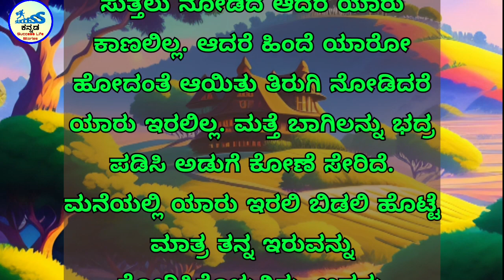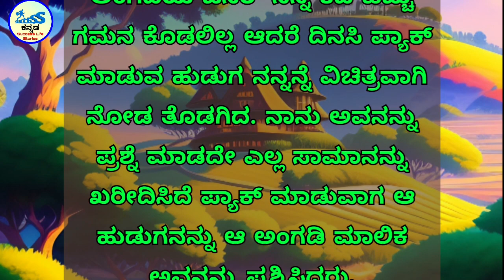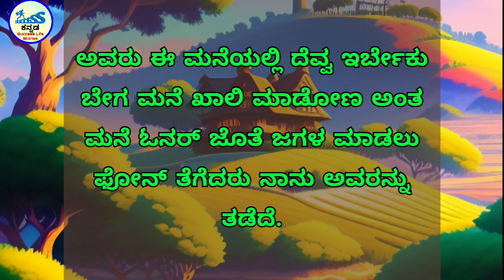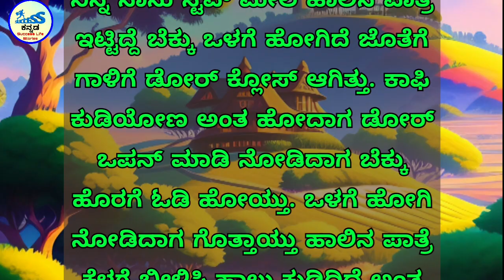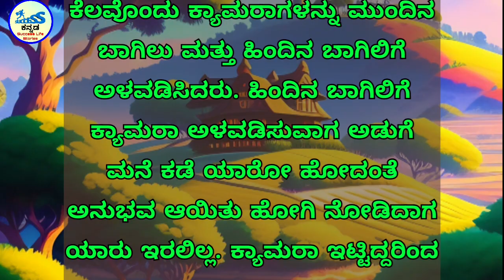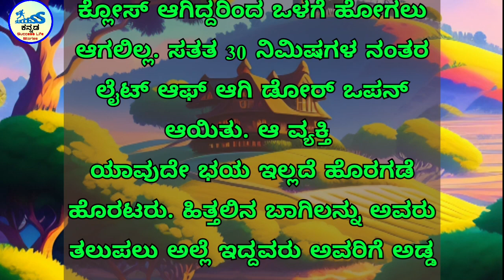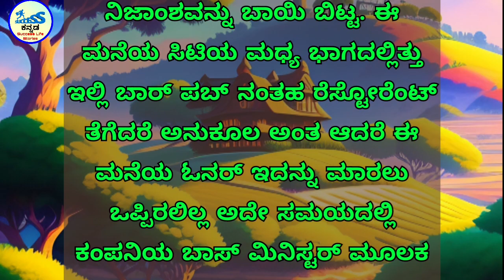ನಿಗೂಢ ದೆವ್ವದ ಮನೆ|Hunted House Kannada Horror Story |kannada story kathegalu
YOUR QUERIES (TOPIC COVERED IN THIS VEDIO):-👇
horror story
hunted house
kannada emotional heart touching  stories
suvichar
kannada kathegalu
kannada stories
success life stories kannada
kannada story kathegalu
tragedy
tragedy love stories
success life kannada
kannada stories
kannada stories for kids
kannada stories fairy tales
kannada stories koo koo tv
kannada stories new
kannada stories please
kannada stories horror new
kannada stories cuckoo tv
kannada stories moral
kannada stories woa
kannada stories kannada stories
kannada stories all
life success quotes in kannada
kannada motivation
success life kannada
Life success quotes in kannada for students
motivational quotes in kannada for success
motivational stories in kannada
motivational story in kannada language
motivational speech
inspirational speech
motivational speech for success in life
motivational
motivational quotes
inspirational video
kannada motivation
kannada motivational speech
motivational quotes
useful informations kannada
kannada motivational video
usefull information
motivation